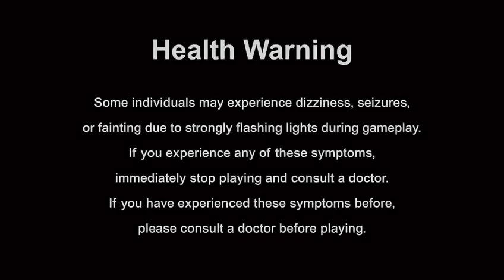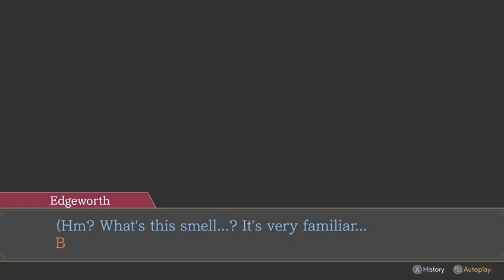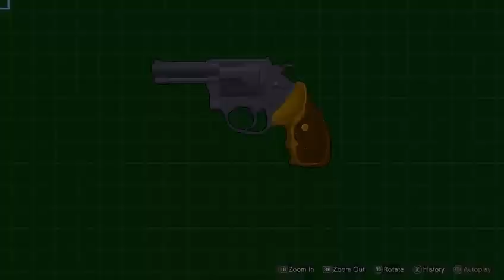Demo Track: Ace Attorney Investigations Collection